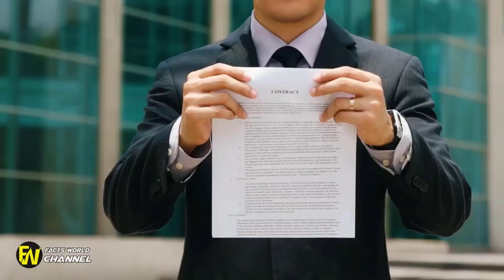Professor Calls For Killing Christians, So College ‘Changes’ His Schedule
Professor Calls For Killing Christians, So College ‘Changes’ His Schedule. This was supposed to be a landmark year for Bethlehem Baptist Church in Minneapolis, as the historic congregation.

 Randy Pausch Last Lecture, Achieving Your Childhood Dreams.
Carnegie Mellon Professor Randy Pausch, gave his last lecture at the university Sept.